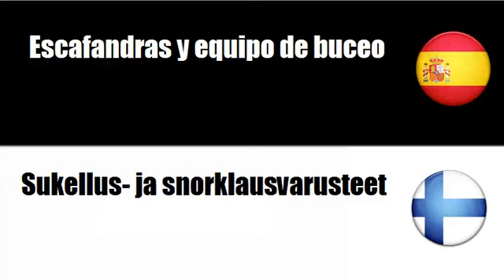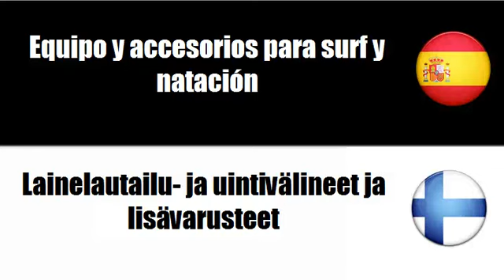Aprenda palavras em Finlandés # Tema = Equipo para deportes acuáticos